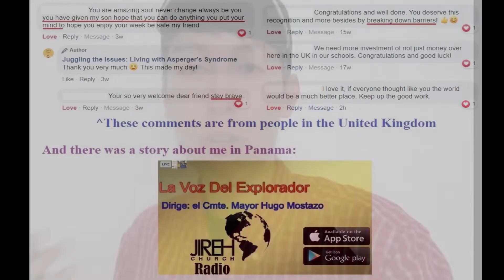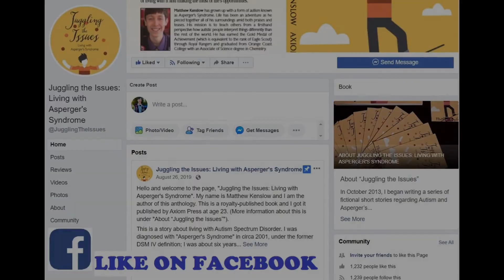Facts About Autism and Feeling Judged | Autism Awareness and Acceptance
Hi, everybody! My name is Matthew Kenslow and I am the royalty-published author of the award-winning book, “Juggling the Issues: Living with Asperger’s Syndrome,” about a firsthand perspective on living with WHAT IS NOW REFERRED TO AS "Autism Spectrum Disorder." It is being read and followed by readers in every continent except Antarctica (as far as I know...).

I was on the Ellen K Morning Show on KOST103.5FM radio earlier this month. I am quite appreciative for this opportunity!
They also did a wonderful blog post on their website; I'm quite appreciative!

Here is this year's official World Autism Awareness Day, 2020, video I uploaded (which included the radio program)

If you have Autism, don't allow this label to knock you down to the ground. I never allowed Asperger's to have such a prerogative and here I am today (and will be in the future). If I can stick to this life and have hope that I have a purpose, you can too!

This day means a lot to me every year. I take comfort when I see the entire world light up blue - from buildings to natural landmarks. It brings peace to my heart. I love to see the entire world spreading not just Autism Awareness, but Autism Acceptance. I never allowed my Autism to have the prerogative to slow me down, insofar of getting my first book published last year at age 23 and an Associate's in Chemistry.

I will not stop doing what I'm passionate of doing, and that is to give back and make sure that Every person - including Every child - in this country and in this world feel belonging, accepted, and acknowledge that they have a purpose in this life and a reason to live!

A few months ago, my book won a couple of awards I invite you to check out my book on Amazon, (it also went through Ingram Distribution, which took it to countless book distributors from all over the entire world too)

I invite you to check out my videos on this YouTube channel, share this to encourage a family or someone you know affected by Autism/Asperger's Syndrome, and, only if you want, subscribe.

Also, I invite you to check out my Facebook page for the book

On March 26th, the CDC announced that 1 in 54 children are being diagnosed with Autism. Here's my official response

Thank you for helping me be an encouragement and supporting families around the world with Autism!!